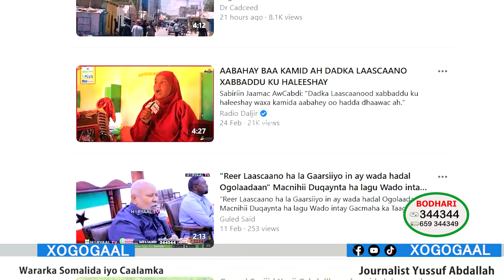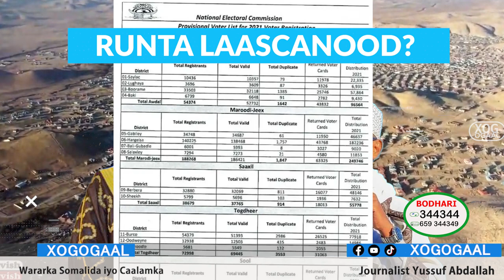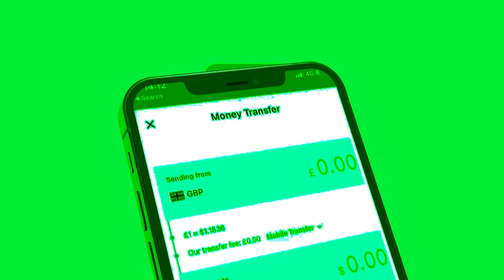Xaqiiqda Laascanood? Wararka beenta ee laga fafiyey 4 Dhacdo oo waxba kama jiraana? Waxka ogow Runta